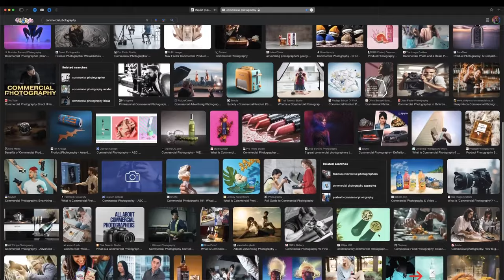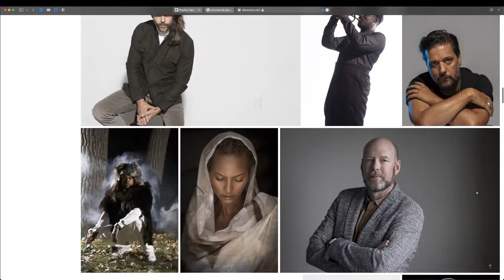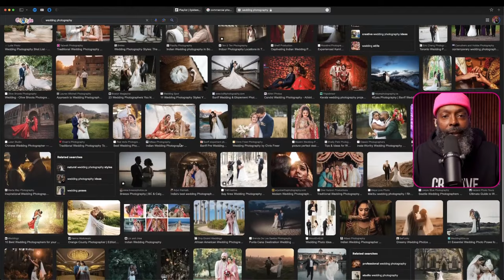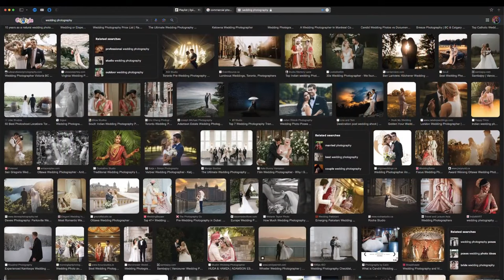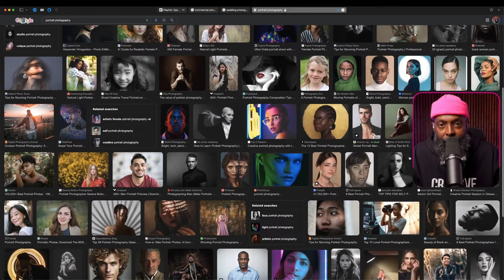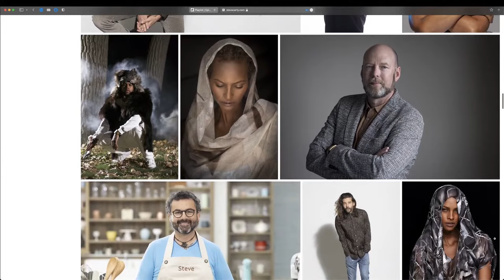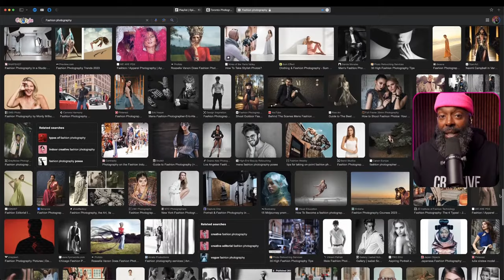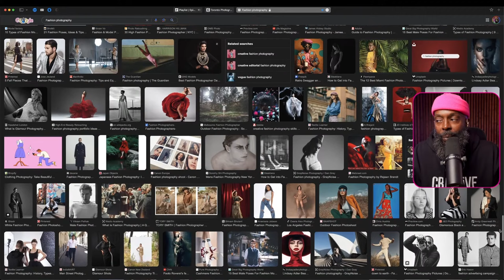Top 3 Highly Profitable Photography Niches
This video is going to teach you exactly what the top 3 most profitable photography niches are and how to get into them.